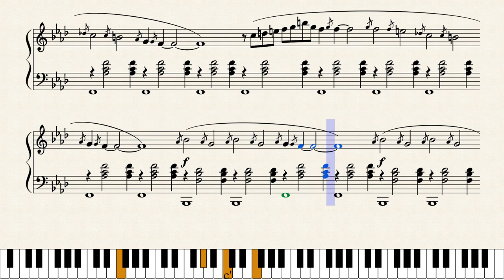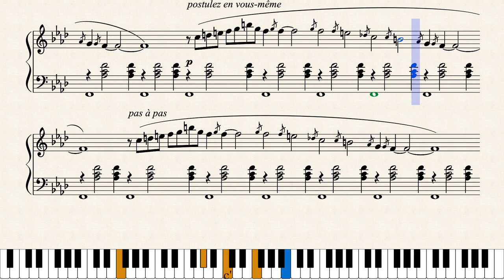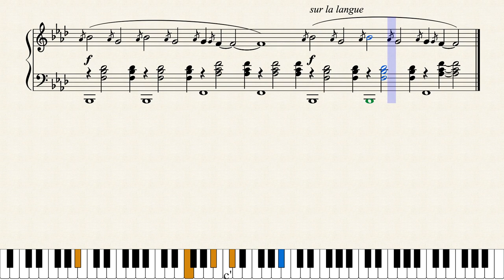Puri 09 2 MSC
Eric Satie. Ejercicio 9.02 Eskola Bilbao musika